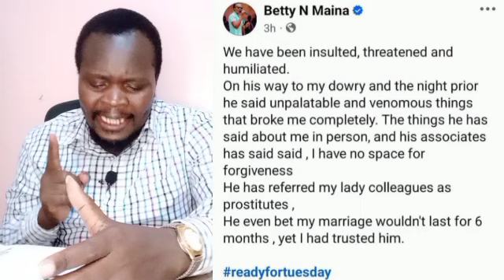NO COMEBACK !!! Betty Maina DESTROYS Rigathi completely over his apology